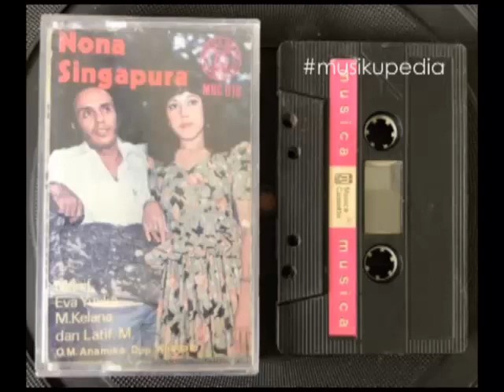(Full Album) OM Anamika # Nona Singapura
1.   Nona Singapura - Latif M.
2.   Mirip Tionghoa - Eva Yuska
3.   Sanjungan Jiwa - Munif
4.   Hadiah Dari Medan - Eva Yuska
5.   Secantik Wajah - M. Kelana
6.   Kuasa Illahi - Eva Yuska
7.   Hujan Sore Sore - Eva Yuska
8.   Lailia Majnu - Eva Yuska
9.   Keluyuran - Latif M.
10. Batin Tersiksa - Hikmah
11. Dimana - Munif
12. Pilih Pilih Tebu - Hikmah & Latif
13. Pertemuan - Hikmah
14. Cinta Bagai Judi - Hikmah
15. Pita Merah - Hikmah & Munif
16. Setitik Noda - Hikmah

Produksi : Rolex Record